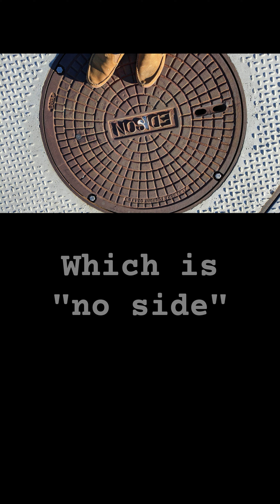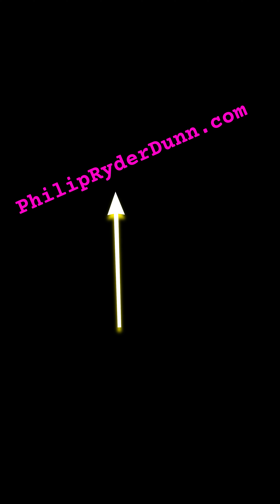This is how I know we're living in a dream. Edison - yes, the lightbulb guy.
This is how I know we're living in a dream NOSIDE